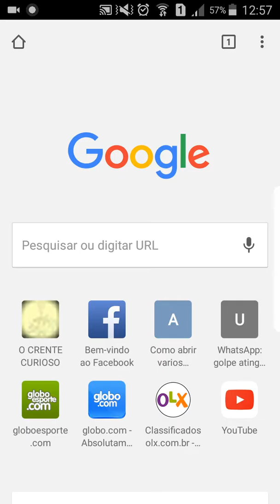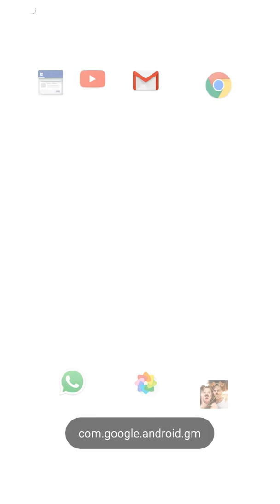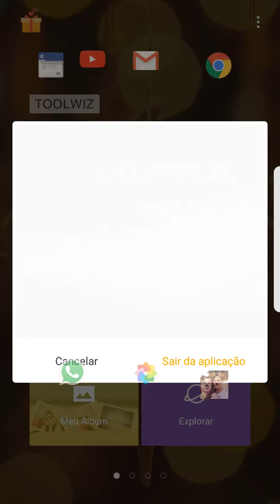Shortcuts - para uma transição rápida entre páginas e apps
Apresentação de aplicativo gratuito (não é um tutorial) - Sem propaganda de canal, site ou blog, você baixa direto na Play Store.